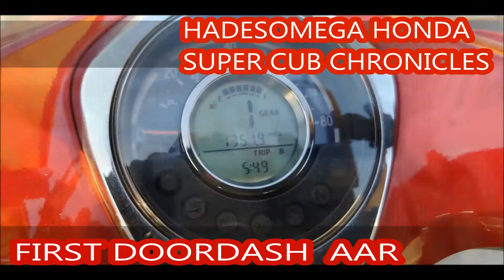Super Cub First DoorDash After Action Review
This is an After Action Review of my first DoorDash on my Honda Super Cub C125.  Here are my thoughts on it as a delivery bike.